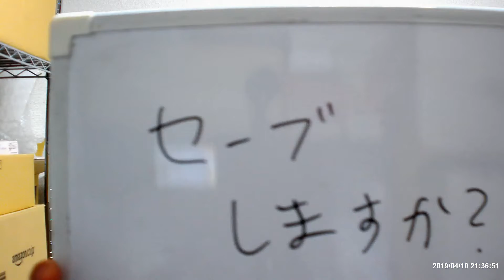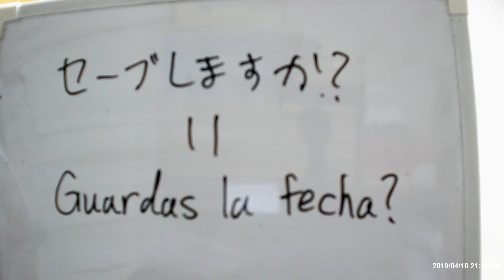【Japanese Beginner Lesson】part11 セーブしますか？ in Disk system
I teach everyone "Do you save the date?" in Japanese.
If you have questions,please ask me.

Enseño a todos "Guardas la fecha?" en japonés.
Si tienes alguna pregunta, por favor pregúntame.
Por favor miralo.

Eu ensino a todos "Você salva a data?" em japonês.
Se você tiver dúvidas, por favor, pergunte-me.
Por favor, assista.